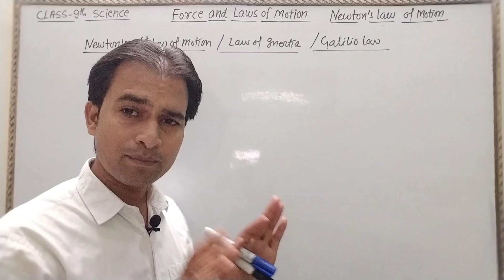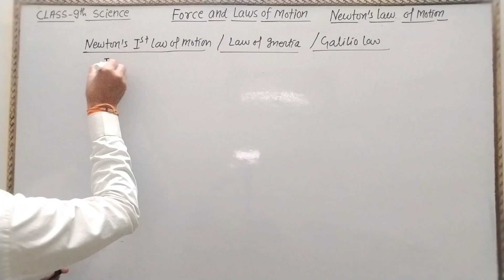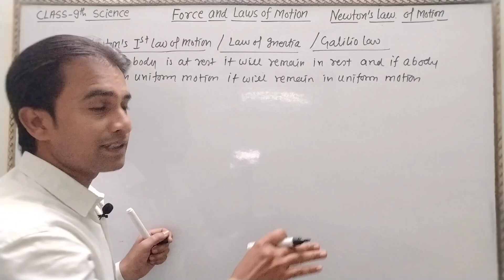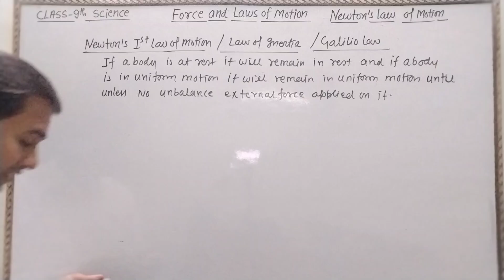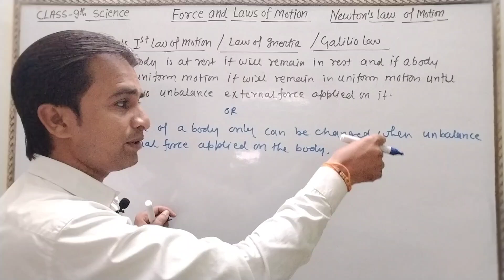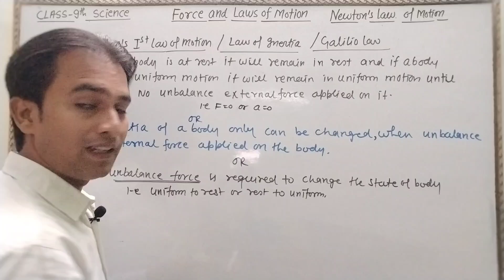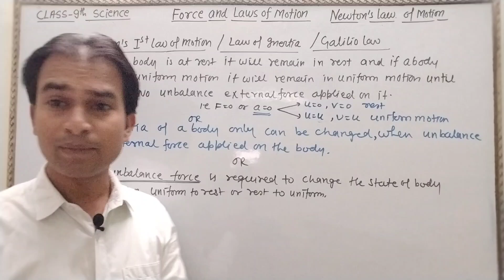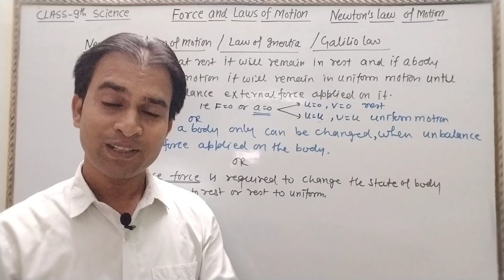L-4 Newton's First law Motion| Science class 9th Ch9 Force and Laws of Motion